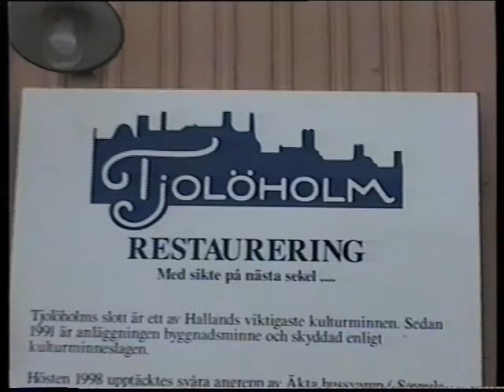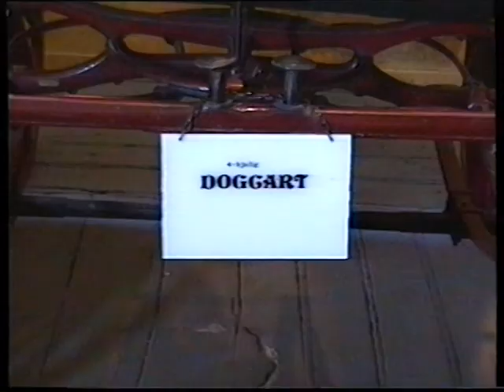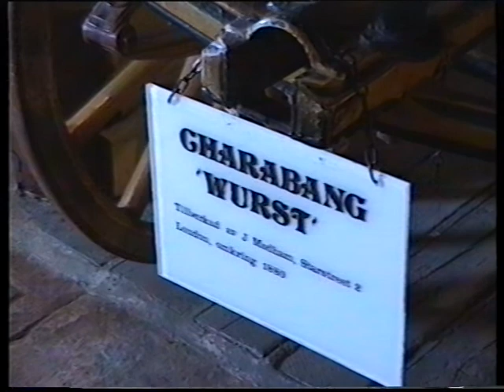VAGN MUSEUM TJOLOHOLM SWEDEN